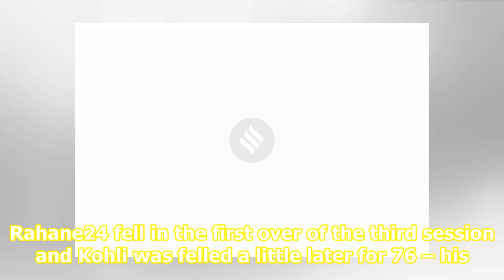India vs West Indies 2nd Test Day 1 Highlights: India middle order stands tall after early wickets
Related News India recover after early wickets on Day 1 of 2nd Test against West Indies Vivian Richards falls ill on air before India vs West Indies Test Watch: Ravi Shastri’s ‘date with Bob Marley’ India vs West Indies 2nd Test Highlights: IND are eyeing another clean sweep by winning the second Te...